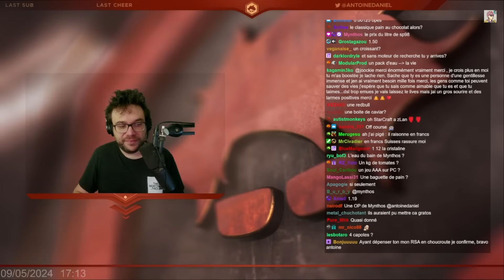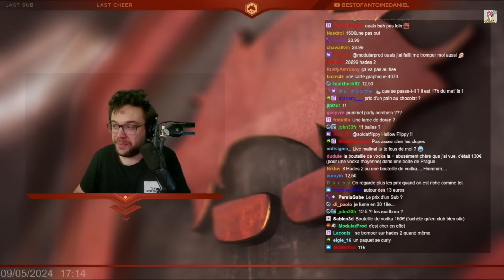ANTOINE EST LE SEUL STREAMER QUI NE SOIT PAS DÉCONNECTÉ DE LA RÉALITÉ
Merci infiniment à tous et toutes d'avoir regardé.

Ca fait toujours plaisir !